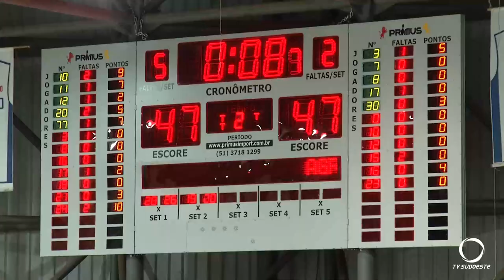Pato Basquete vence o Cerrado Basquete e fica próximo de conquistar a vaga nos playoffs do NBB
Esportes: Pato Basquete conquista a 12ª colocação no NBB, Agora depende de um resultado para estar nos playoffs da Liga de Basquete.